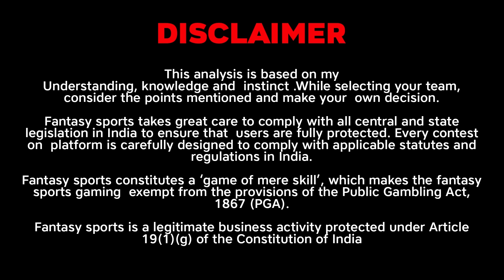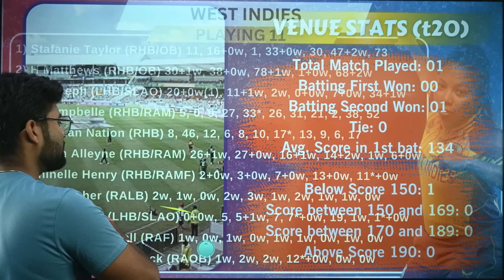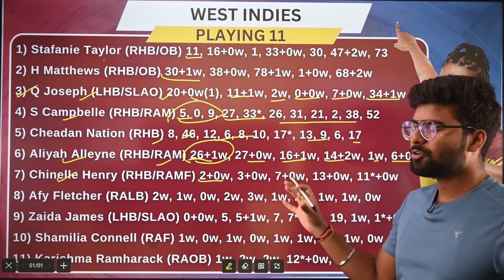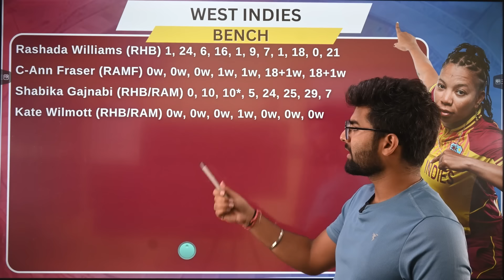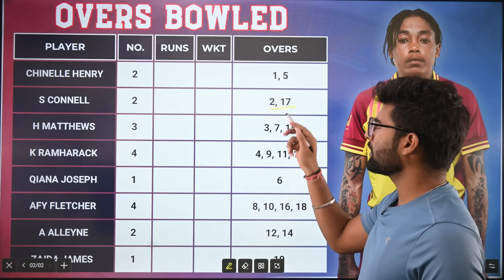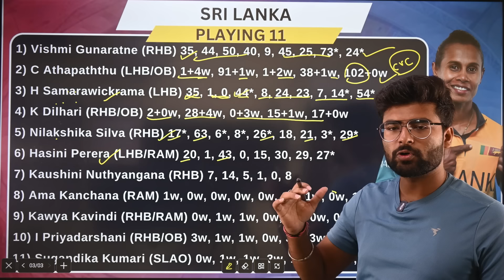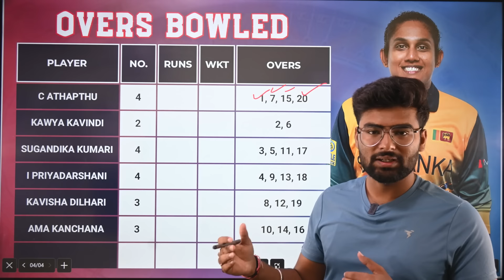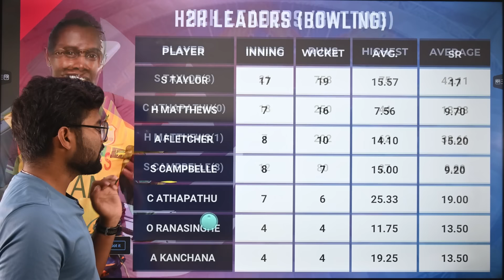SL-W vs WI-W Dream11, SLW vs WIW Dream11 Prediction, Srilanka vs West Indies T20 Dream11 Team Today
Srilanka vs West Indies 2nd T20 2024 dream 11